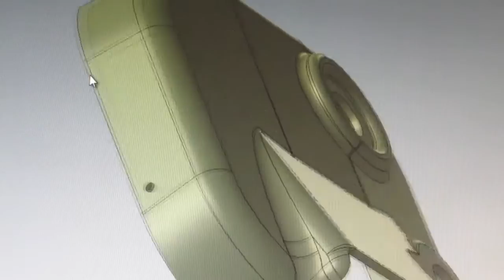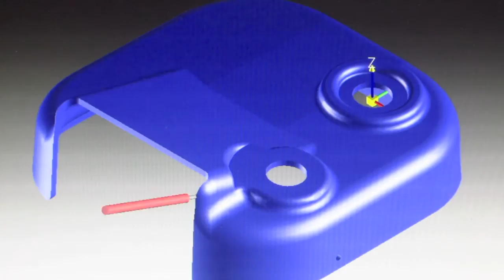Willamette Plastics - Vacuum Formed Plastic Parts Design & Process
The step by step process of creating a vacuum formed plastic part by Willamette Plastics in Canby Oregon. Starting with a hand drawn sketch, moving to a computer 3-d plan and then production of the plastic part on different machines.